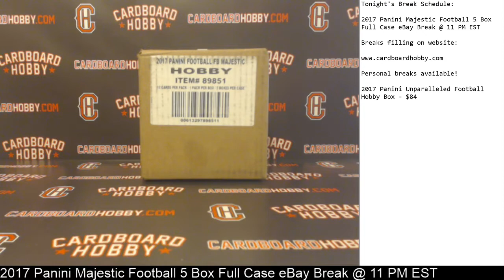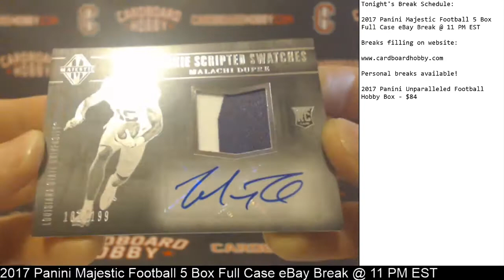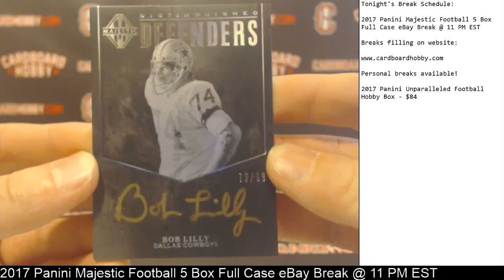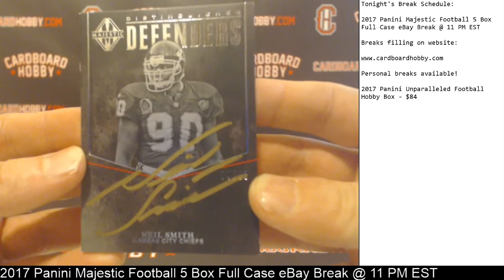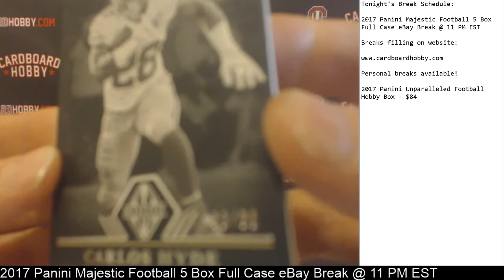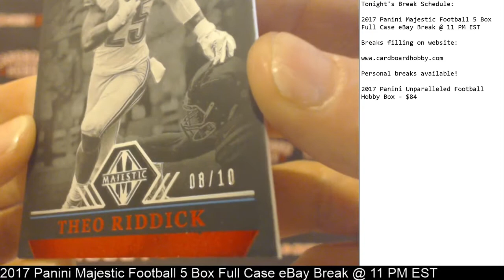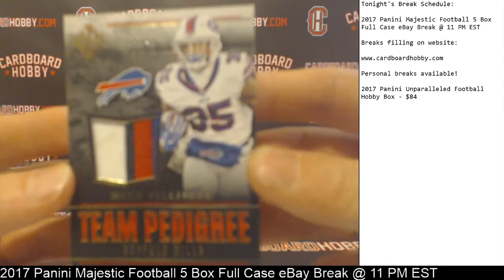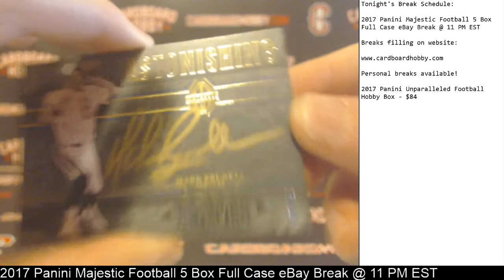2017 Panini Majestic Football 5 Box Full Case Break eBay 1/8/18